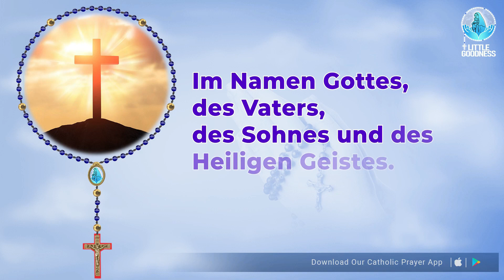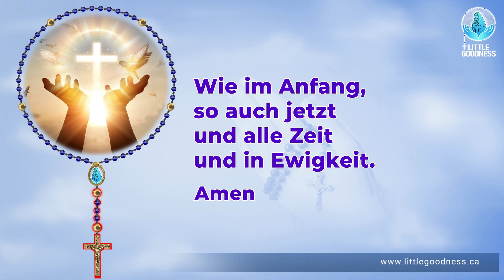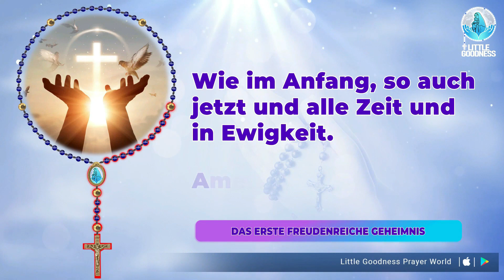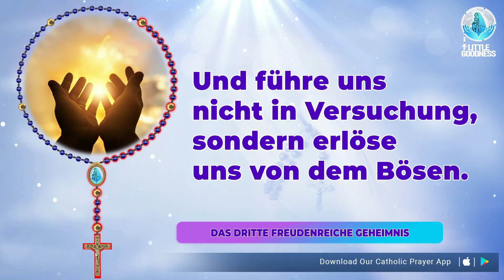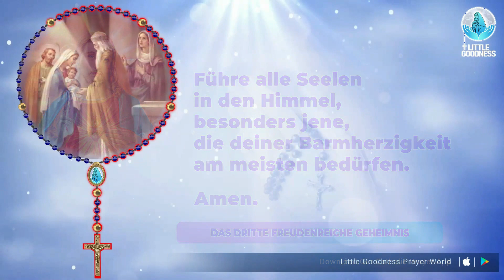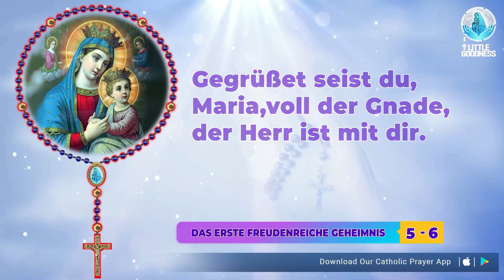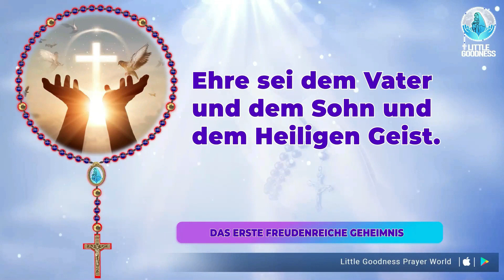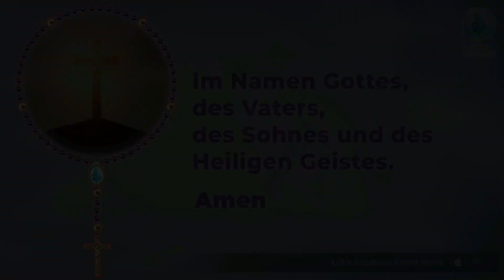Heiliger Rosenkranz 🙏🏻Samstag🙏🏻June 10, 2023 🙏🏻 Freudige Geheimnisse des Heiligen Rosenkranzes 🙏🏻